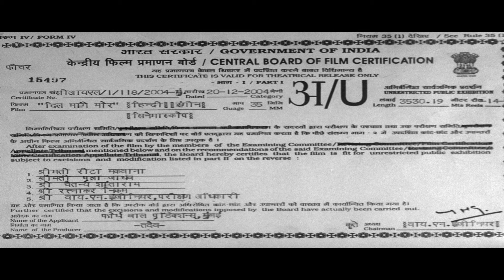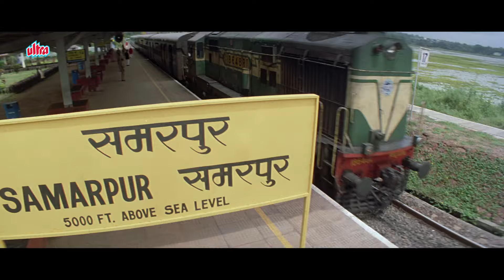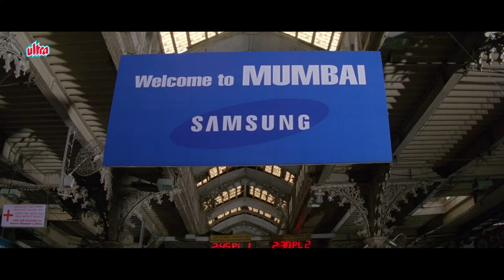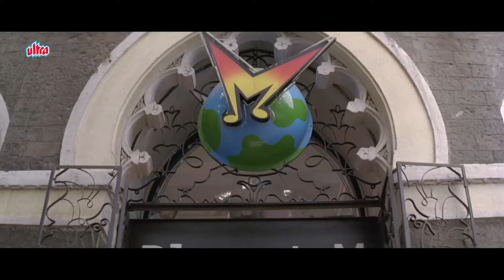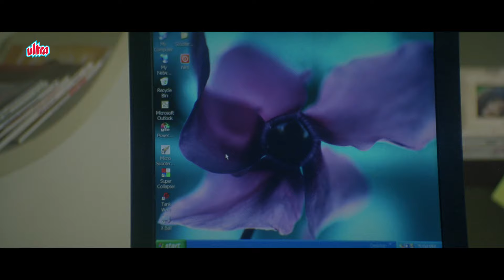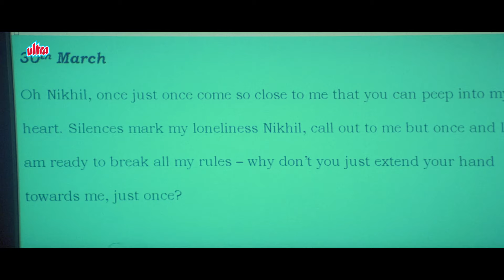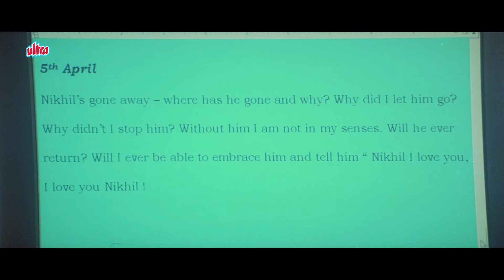Dil Maange More (दिल मांगे मोर) 2004 Romantic Movie | Shahid Kapoor, Ayesha Takia, Soha Ali Khan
Movie - Dil Maange More (2004)
Starring: Shahid Kapoor, Ayesha Takia, Soha Ali Khan,
                Tulip Joshi, Gulshan Grover, Zarina Wahab,
                Smita Jaykar, Kanwaljit Singh
Producer: Nikhil Panchamiya

Synopsis:
Nikhil, a simple naive young man, twice fails in his quest for love. Will he be third time lucky?